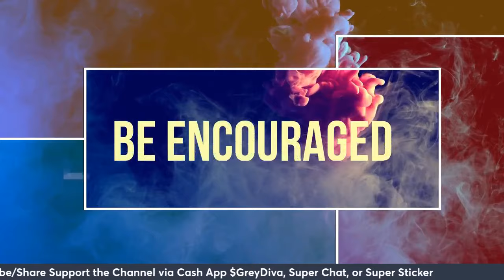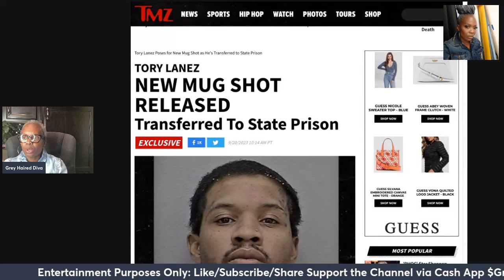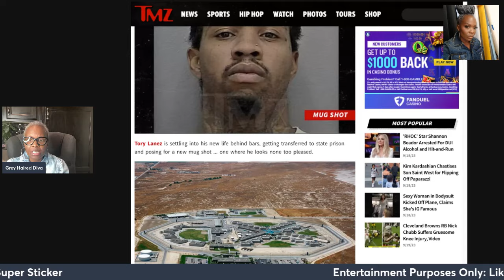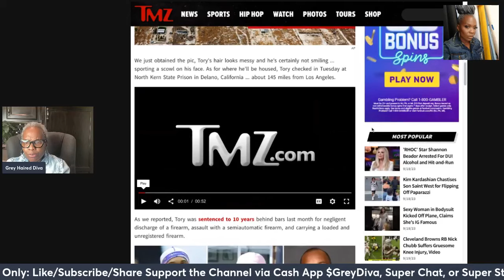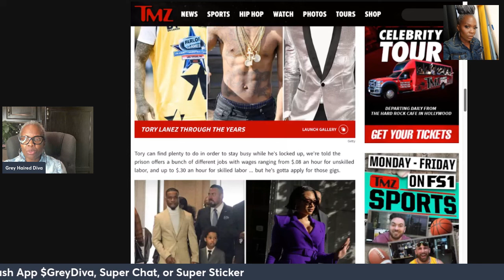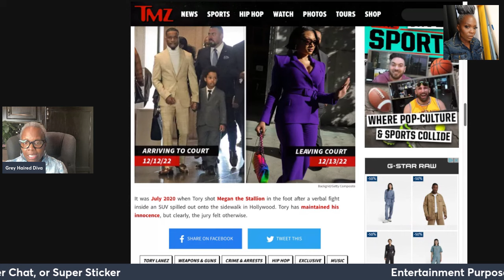Tory Lanez: New Mug Shot released. Looking a disheveled HOT MESS! Will he survive this 10 YEAR BID?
torylanez looks a HOT mess in his new mugshot. Will he survive his 10yr bid? Your thoughts!